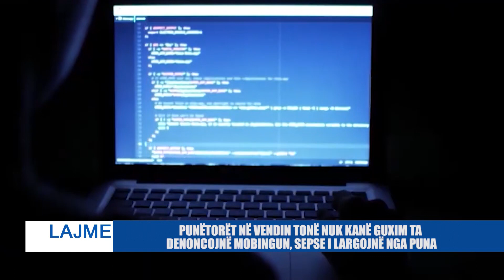PUNËTORËT NË VENDIN TONË NUK KANË GUXIM TA DENONCOJNË MOBINGUN, SEPSE I LARGOJNË NGA PUNA